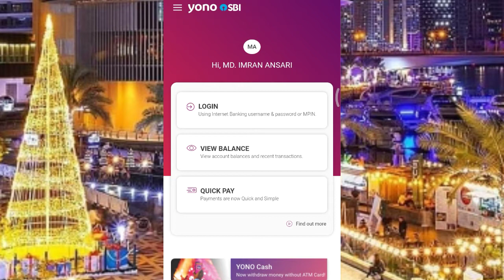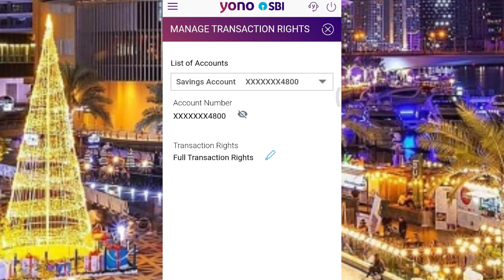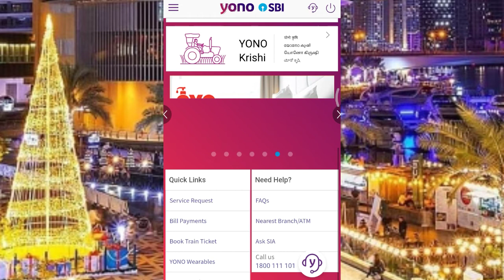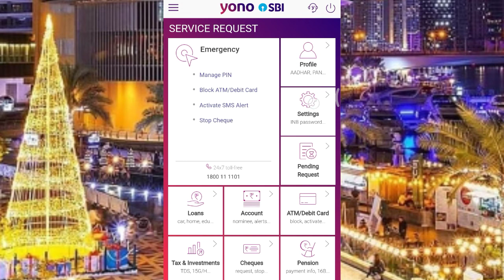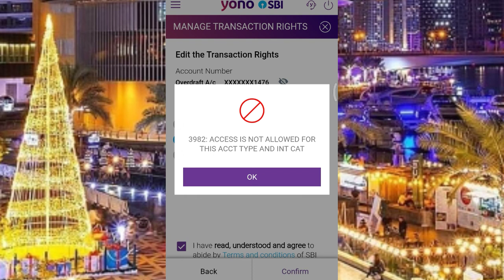Access is not allowed for this acct type and int cat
My gears